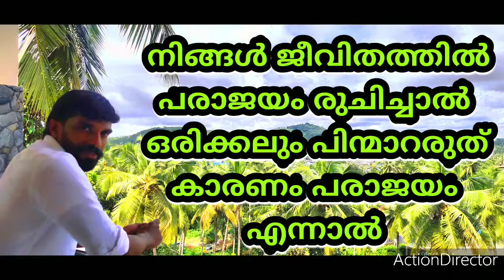September 18, 2020